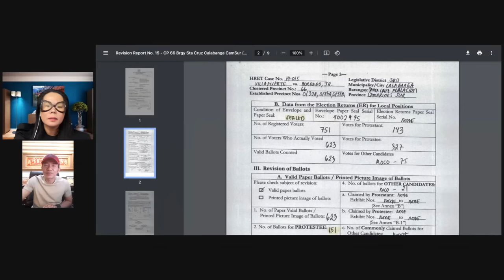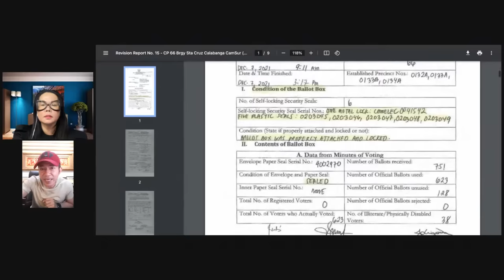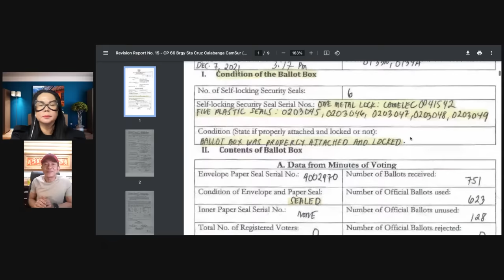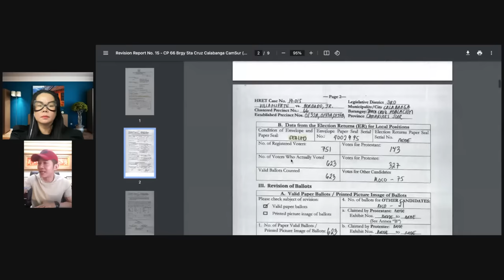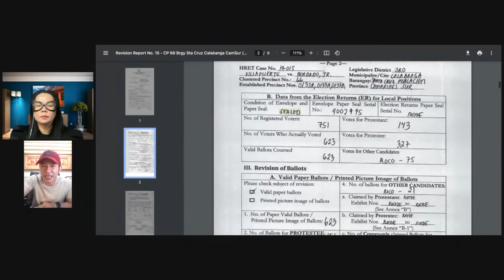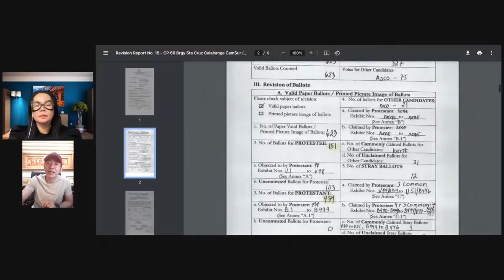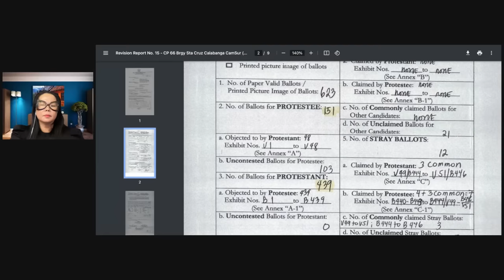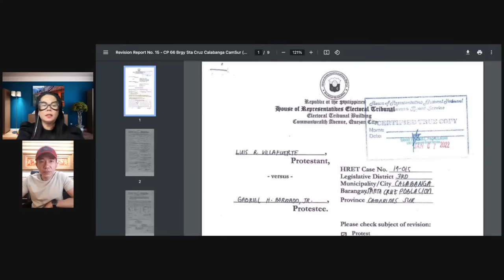Andy Bautista At Liza Smuggs, BRlBERY | SMARTMATlC| LIVE with Atty. Glenn Chong